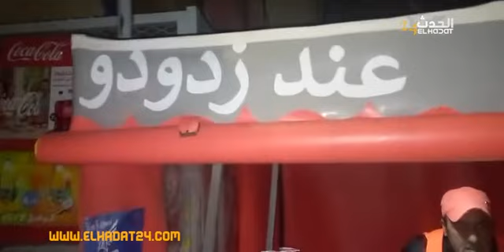من مكناس ويسلان عساس 5سنة خدام بليل قصة ديال صادمة نشوفو واقع مع الأس_ف